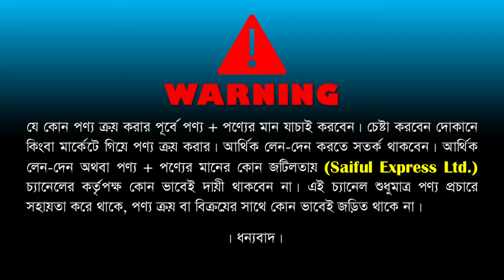Used Laptop Price In BD 😱 Used Laptop Price In Bangladesh 2024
পর্বতা টাওয়ারের নিচ তলা,মেট্রো পিলার ২৫০ এর পূর্ব পাশে। MIRPUR-10, DHAKA-1216